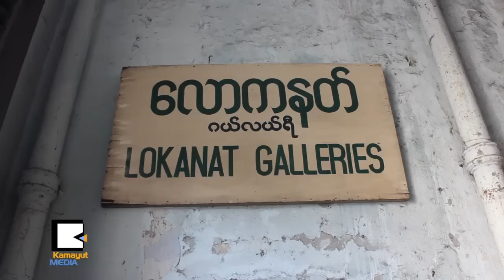သက္တမ္းရင့္ ေလာကနတ္ ပန္းခ်ီျပခန္း ၄၅ႏွစ္ျပည့္ၿပီ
ပန္းခ်ီဆရာေတြၾကားထဲမွာ ႏွစ္ေတာ္ေတာ္ၾကာ ရွင္သန္လာခဲ့တဲ့ ေလာကနတ္ပန္းခ်ီျပခန္းရဲ႕ ၄၅ႏွစ္ျပည့္ ႏွစ္ပတ္လည္ ပန္းခ်ီျပပြဲကို ၃လၾကာ ျပဳလုပ္ေနၾကပါၿပီ။